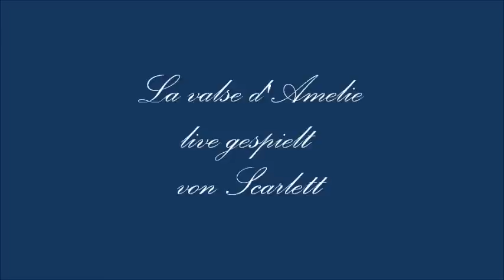La valse d'Amelie (Die fabelhafte Welt der Amelie) - Akkordeon cover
Die Filmmusik "La valse d'Amelie" aus dem Film 'Die fabelhafte Welt der Amelie', komponiert von Yann Tiersen live gespielt von Scarlett auf dem Akkordeon.